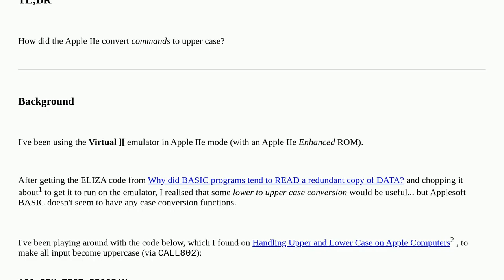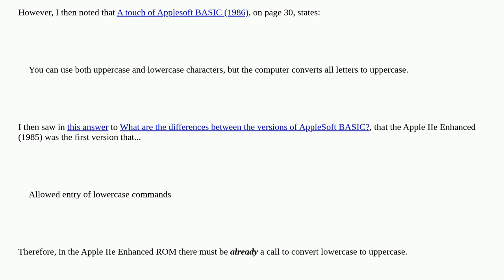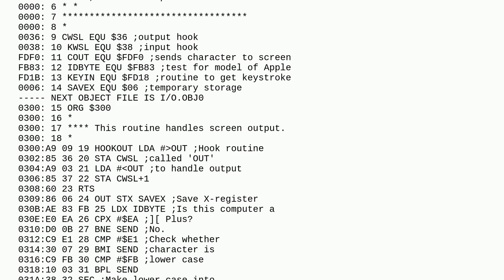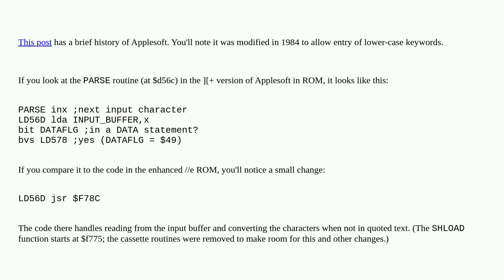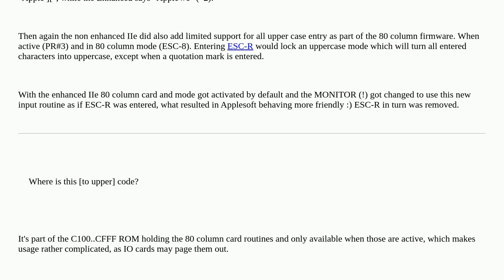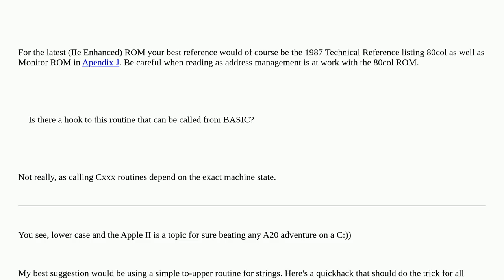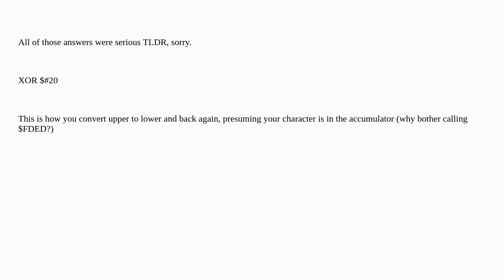Retrocomputing: How did the Apple IIe convert to upper case?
How did the Apple IIe convert to upper case?

A special thanks goes out to the community

  applesoft-basic